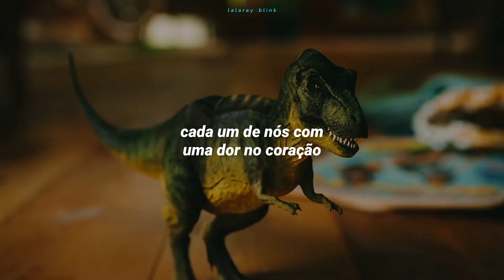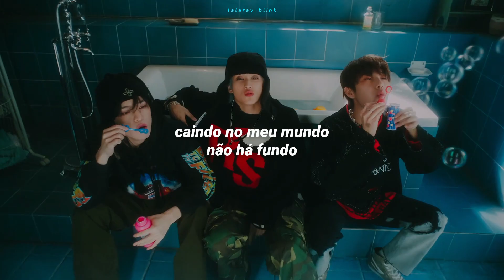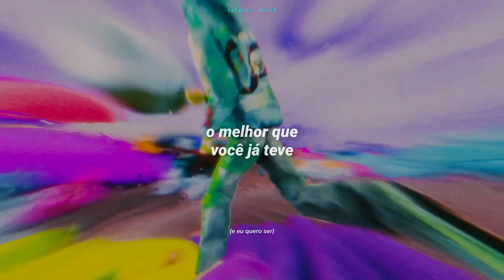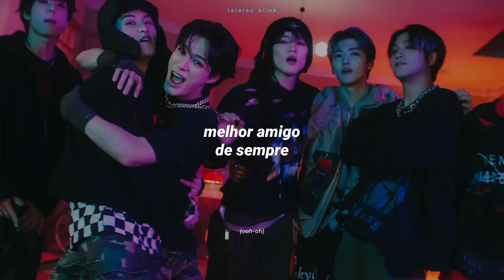NCT DREAM (エヌシーティー ドリーム) - BEST FRIEND EVER (TRADUÇÃO-LEGENDADO)